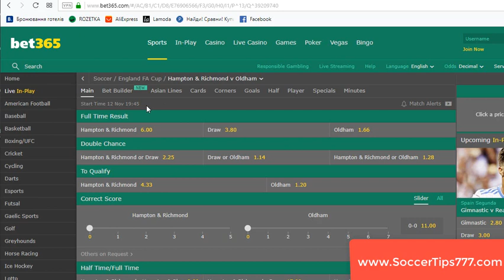Hampton & Richmond v Oldham. England FA Cup. Best Soccer Prediction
Soccer. England FA Cup.